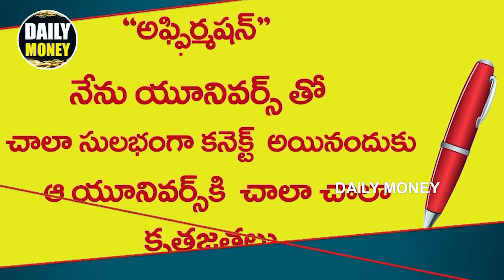Daily Money : Money Visualization Technique | Money Affirmations | Money Attraction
Watch►Daily Money : Money Visualization Technique | Money Affirmations | Money Attraction | Money